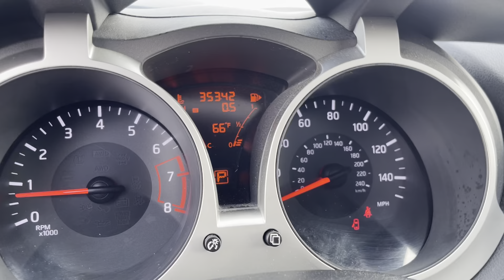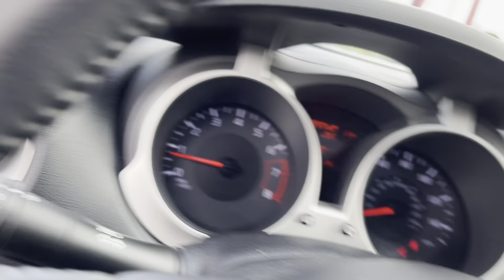2015 Nissan Juke S AWD